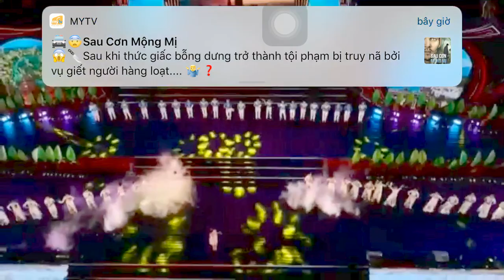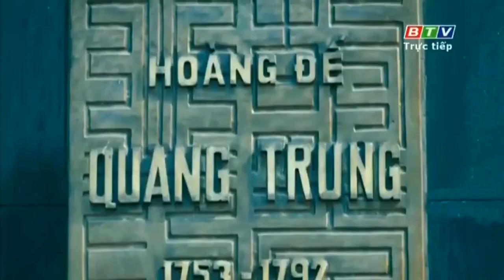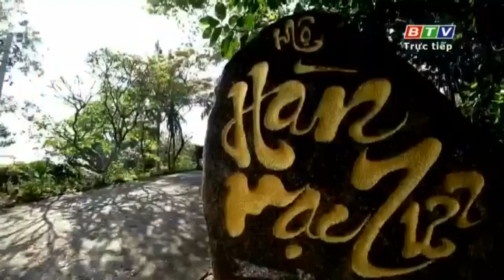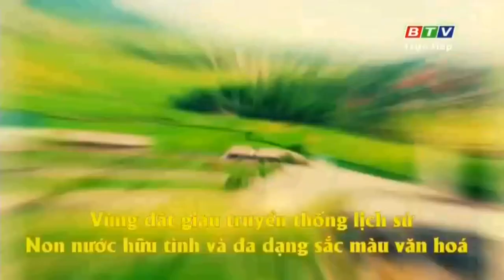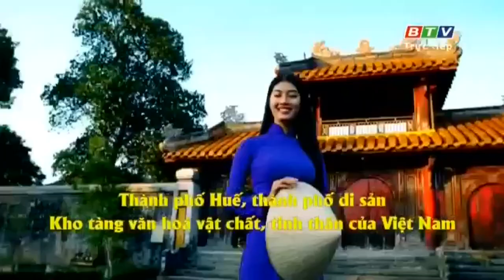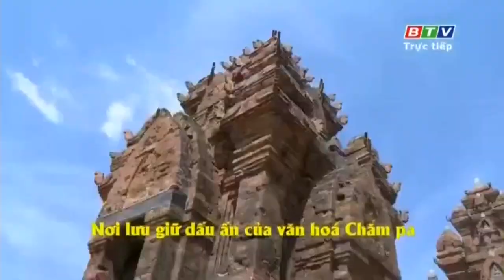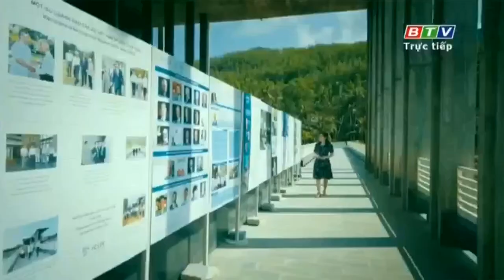[Trực Tiếp] Lễ Khai Mạc Ngày Hội Văn Hoá Các Dân Tộc Miền Trung Lần Thứ IV Năm 2023 | 08/09/2023